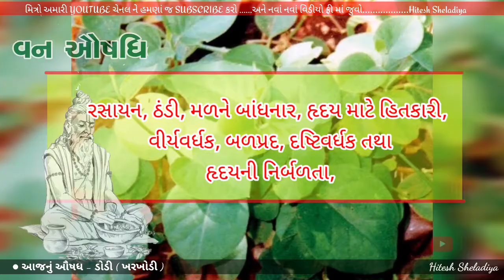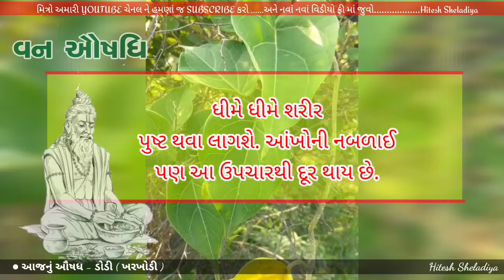બલ પ્રદાન કરનાર,દ્રષ્ટિ વર્ધક,મળ ને બાંધનાર તેમજ હૃદય માટે હિતકારી ડોડી(ખરખોડી) | kharkhodi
બલ પ્રદાન કરનાર,દ્રષ્ટિ વર્ધક,મળ ને બાંધનાર તેમજ હૃદય માટે હિતકારી ડોડી(ખરખોડી) | Hitesh Sheladiya

Note :- મિત્રો વિડિઓ માં જણાવેલા ઉપચારો આપના આરોગ્ય ચીકીત્સકની સલાહ અનુસાર એમની દેખરેખ હેઠળ કરવા. આ વિડિઓ બનાવવાનો હેતુ માત્ર શૈક્ષણીક છે. જાતે પોતાના ઉપચારો કરવા માટે નહીં.